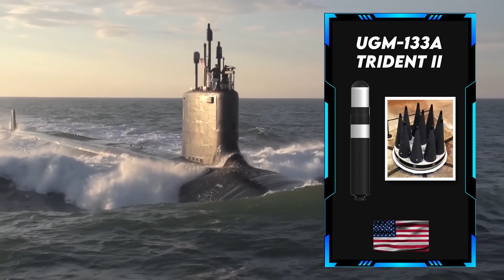What If A Nuclear Weapon Hits New York Tomorrow?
A nuclear weapon detonation in New York City would result in catastrophic destruction. If a bomb like "Little Boy," the same type dropped on Hiroshima, were to hit Manhattan, everything within a 200-meter radius would be vaporized, and buildings would be severely damaged up to 340 meters away. The immediate death toll would be in the tens of thousands. Beyond the initial explosion, the heat would ignite widespread fires, and radioactive fallout would contaminate the environment, making it hazardous for survivors and first responders.

Modern nuclear weapons, such as Russia's RS-28 Sarmat ("Satan 2"), pose an even greater threat. Capable of carrying multiple warheads, this missile could unleash destruction far beyond what "Little Boy" caused. A 15-megaton explosion would create a fireball over 4 kilometers wide, incinerating everything in its path. The blast wave would flatten buildings across a vast area, and thermal radiation would cause third-degree burns up to 34 kilometers away, affecting most of the New York metropolitan area.

The fallout from such an attack would spread far and wide, rendering large parts of the city uninhabitable. The destruction would overwhelm emergency services, and the psychological impact on survivors would be immense. A nuclear weapon detonation in New York would not only devastate the city but could also trigger a global conflict, leading to widespread chaos and loss of life on an unprecedented scale.